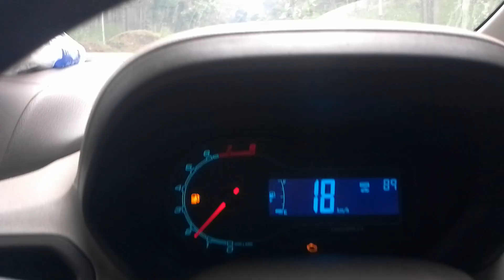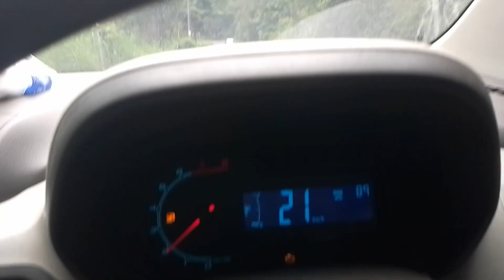Chevrolet spin naik jalan klemuk ! sitinjaulauik batu